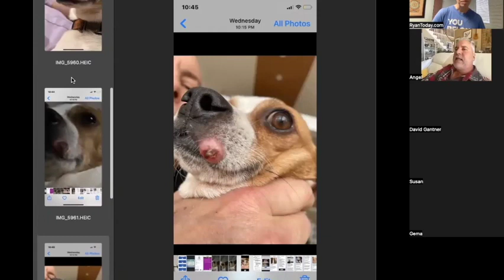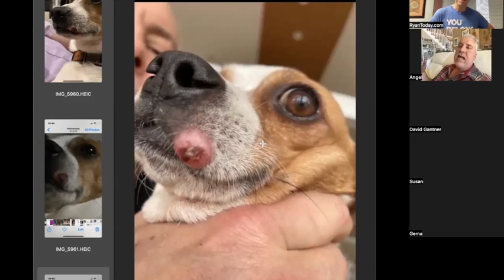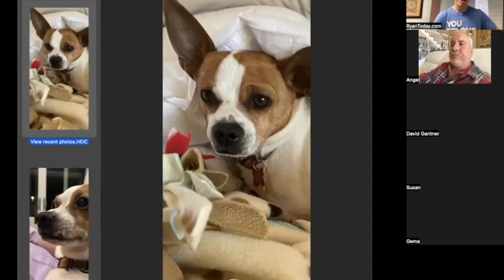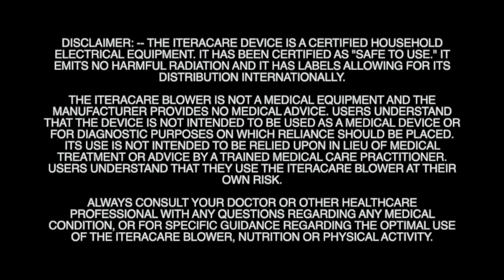Dr Gus Brooks and Cowboy, doggie avoid